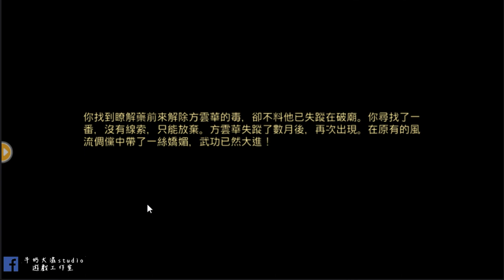俠客風雲傳online 杭州會香兒 方雲華被浪玩到爛掉了 PART16 !! 牛奶大濕台